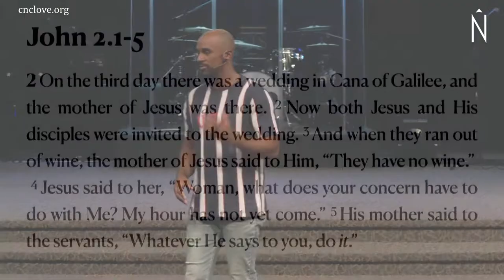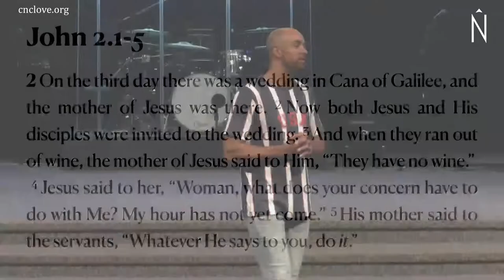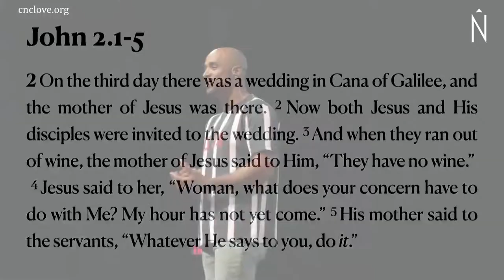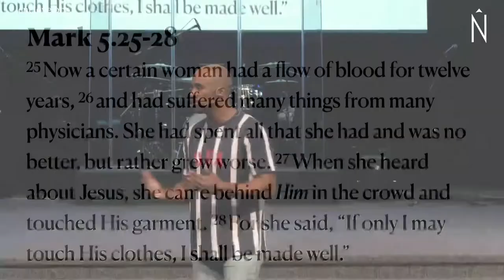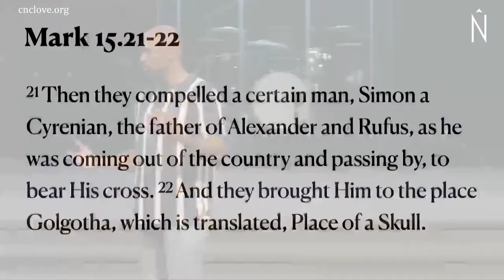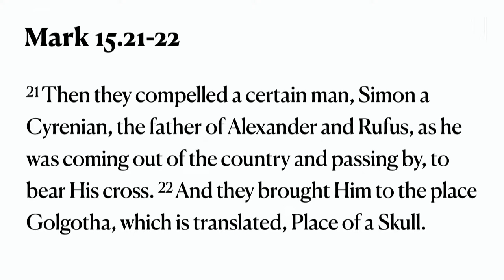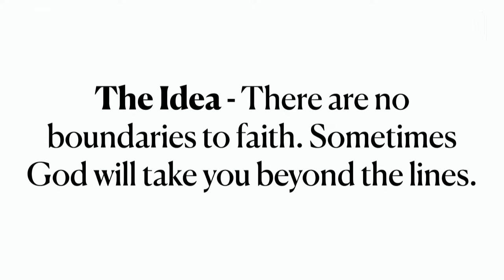Pastor Dominic Whitfield - Out of Line